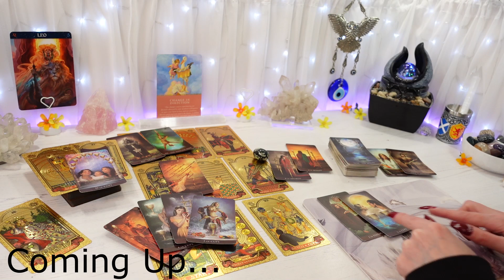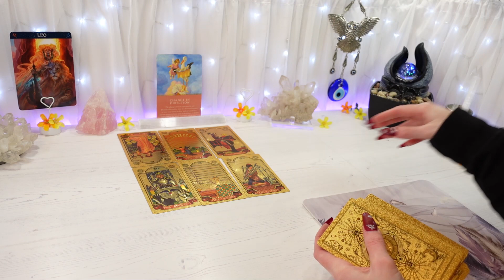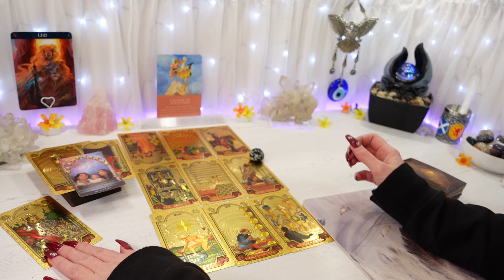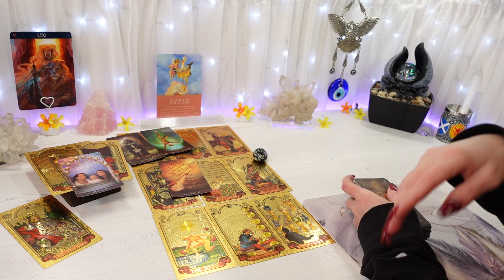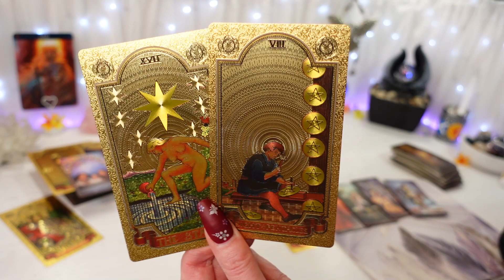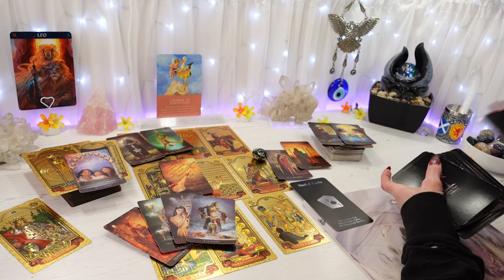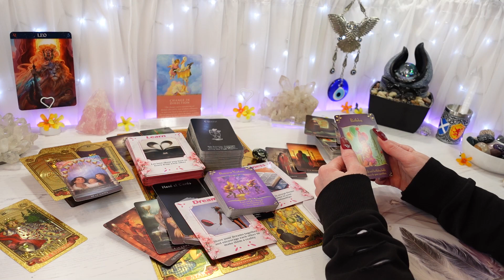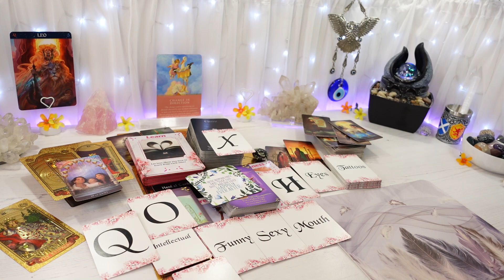LEO ♌ "They Are Feeling Lost Without You, Leo"| (APRIL 2022 TAROT READING)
“They Are Feeling Lost Without You, Leo"
Hi Leo, this is your general Love Tarot reading for April 2022
Feel free to watch from your Leo Sun, Moon, Rising & Venus placements

                      2nd of month CANCER 3pm, LEO 4pm, VIRGO 5pm
                      3rd of month LIBRA 3pm, SCORPIO 4pm, SAGITTARIUS 5pm
                      4th of month CAPRICORN 3pm, AQUARIUS 4pm, PISCES 5pm

                                        16th of month CANCER 3pm, LEO 4pm, VIRGO 5pm
                                        17th of month LIBRA 3pm, SCORPIO 4pm, SAGITTARIUS 5pm
                                        18th of month CAPRICORN 3pm, AQUARIUS 4pm, PISCES 5pm